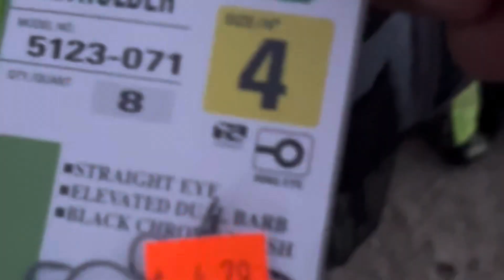Getting Your Balls Wet Kinda Morning Surf Fishing with Winter Waves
Went out fishing this morning for surf perch, and was hoping to find some sand crabs to use for bait. Unfortunately the waves were pretty large and they were crash in the whole time, and I never found a single sand crab to use as bait some moved over to a little kind of plasticky little Jiggy thing you can see inside the video and the reality was each time I would cast out the line with a little sliding kind of torpedo. We wait about 3 feet up in front of the swivel the line we get all tangled up and it just was not a great time for fishing.

But what I can tell you is the sunrise at Seabright beach this morning was absolutely amazing and worth every second of everything out there and I called this video getting your balls wet because when then waves were coming in. Well you can imagine what was happening.

Hopefully they’ll be some better times fission real soon and I hope to find those sand crabs again for bait .